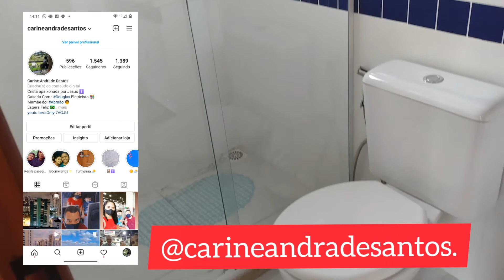Fomos para Granja Turmalina 🚙😱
Oi pessoal nesse vídeo trago um vlog do nosso passeio a granja turmalina .
mostro o caminho que fizemos e o chalé onde ficamos ,o vídeo está bem legal espero que vocês gostem 😉

Me segue no Instagram lá posto muitas coisas e sempre estou coladinha com vcs nós stories ❣️